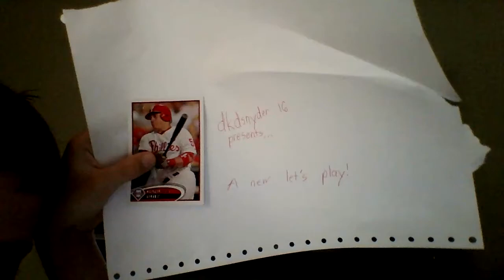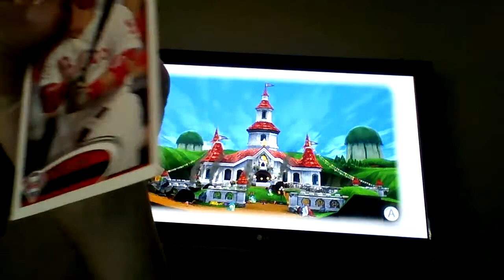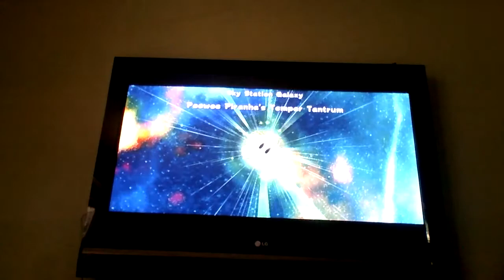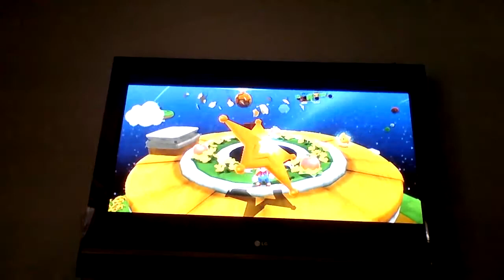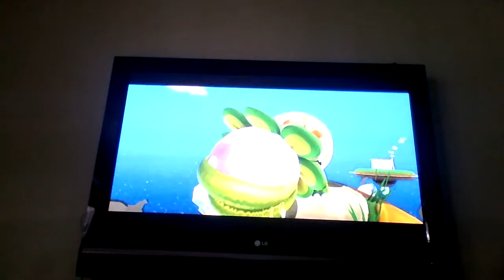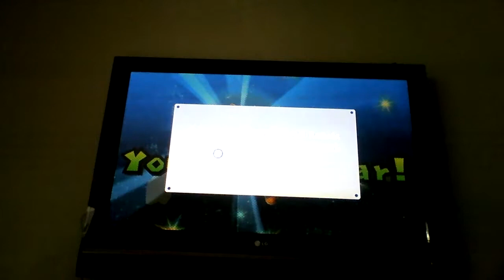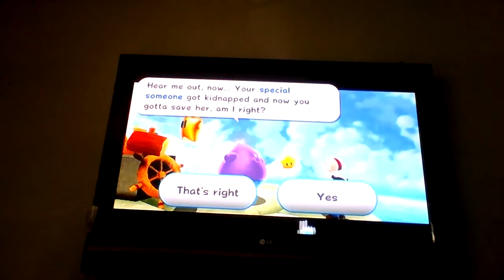Let's Play Super Mario Galaxy 2 Part 1 HD!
Hey guys it's Danny here and this is part 1 of my first let's play. I hope you enjoy! And shutout to Ryan [dwoodsum84] checkout his channel out!